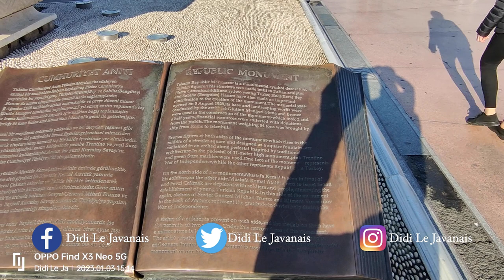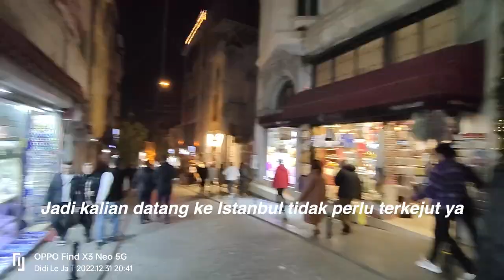Kenapa Wisatawan Indonesia 🇮🇩 Harus ke TAKSIM SQUARE, ISTIKLAL di Kota Istanbul, Turki 🇹🇷?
Hello Semuanya

Turki menjadi negara destinasi wisata reliji para wisatawan Indonesia. Saat aku di Istanbul, aku berpapasan dengan banyak turis WNI. Tidak salah berkunjung ke Istanbul karena di kota inilah sejarah peradaban islam dikenal oleh banyak orang.

Taksim Square menjadi titik nol bagi masyarakat Turki karena disinilah cikal bakalnya negara yang sangat sekular. Ada banyak hal yang tidak biasa dijumpai di Indonesia dapat kalian lihat di Istanbul.

Simak video ini sampai selesai karena aku berbagi informasi sangat penting mengenai Taksim Square, jalan Istiklal, dan tempat-tempat nongkrong asyik di kota Istanbul.

Terima kasih sudah disupport channel aku ini, semoga kalian menyukainya.

Selamat menonton.

Salam hangat dari Istanbul, Turki